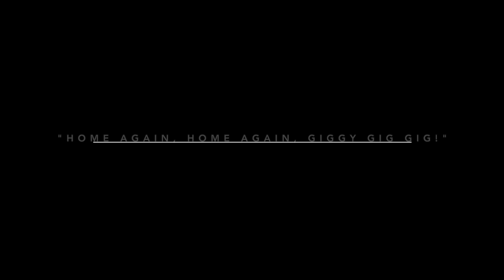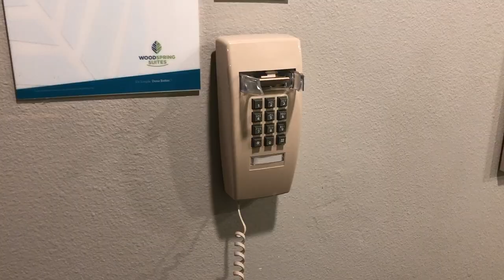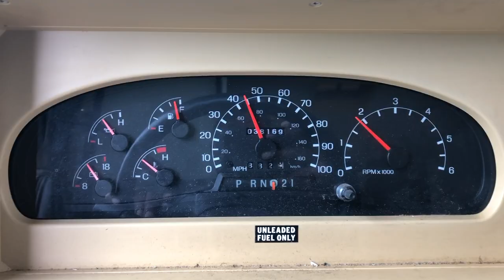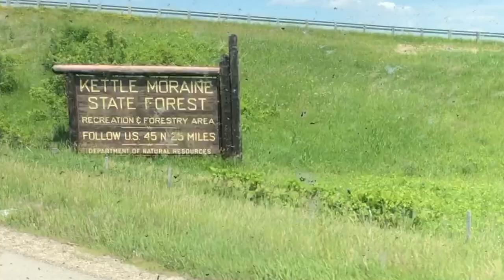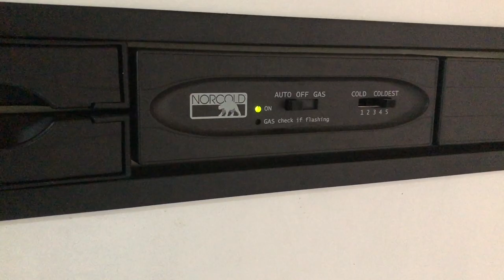Final Stop Bringing the RV Home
Final Stop Bringing the RV Home… The last episode of this mini series, “RVJedeye Green Bay to Tallahassee & Back” is all about bringing the RV back home, parked for the first time and looking back at the overall trip, which was interesting to say the least.

Taking a look at everything we’ve done so far:

Where to Store Your RV? …DONE
Hop on a plane to get my RV… DONE
Prep it for the drive back to Wisconsin…DONE
Road Worthy?… DONE
ROAD TRIP TO MOM… DONE
First Wisconsin State Park… DONE
Home again, home again, giggy gig gig

In this episode, “Final Stop Bringing the RV Home” We’re clearing out of my first Wisconsin State Park and heading back home to Green Bay. To get all of the information regarding the last leg of the trip, head over to RVJedeye.com and click on the story about my “Green Bay to Tallahassee & Back” mini-series.

New content can be found here, all over Social Media @RVJedeye and on my blog @RVJedeye.com.

Hope you enjoy & you leave lots of comments!

RVJEDEYE EPISODE LINKS:
Kettle Morraine State Forest

19-Unlimited-Partnership-FULL-SM452
Bull Market Bonanza
S.I. Publishing (SOCAN)

14-Quietly-Confident-Outlook-FULL-SM452
Bull Market Bonanza
S.I. Publishing (SOCAN)

21-With-a-Lonely-Heart-FULL-SM427
Audio Hero